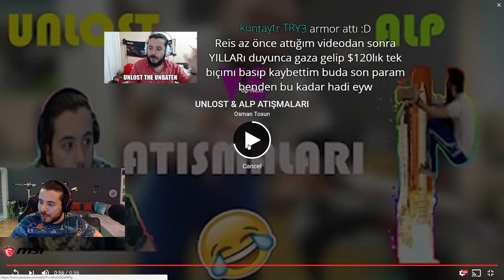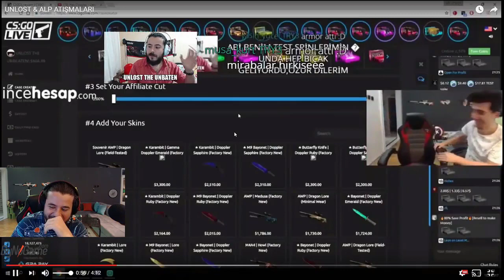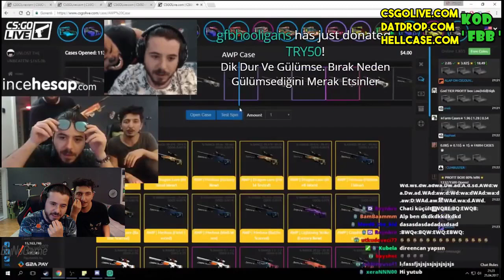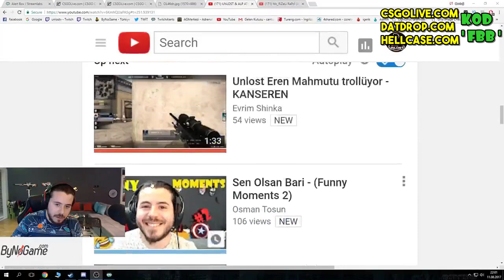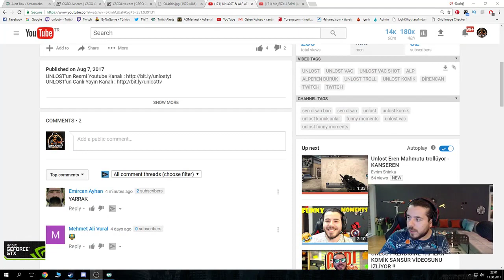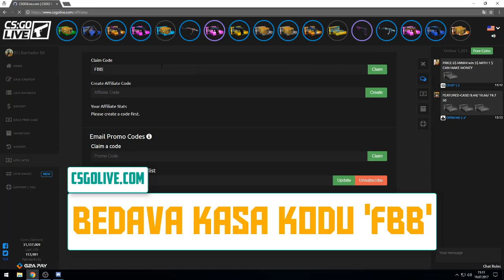UNLOST ALP İLE ATIŞMALARINI İZLİYOR